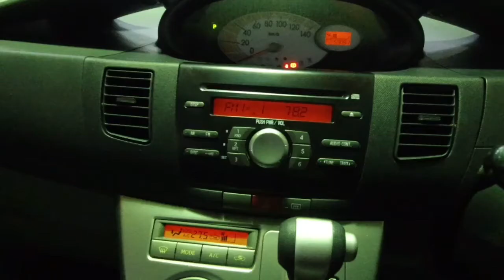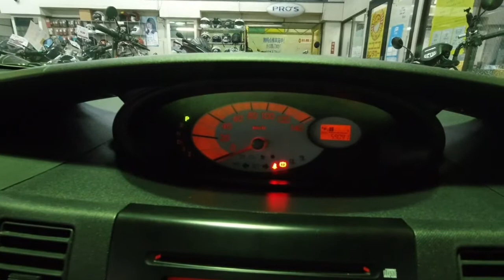実は車屋さんでもあります。平成20年式MOVEムーブ